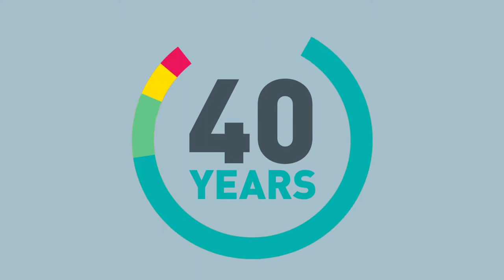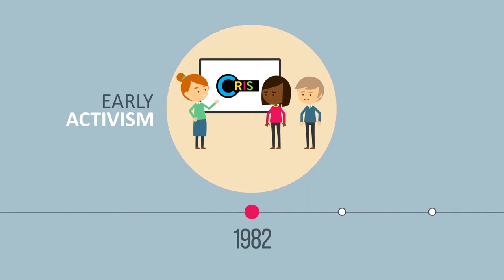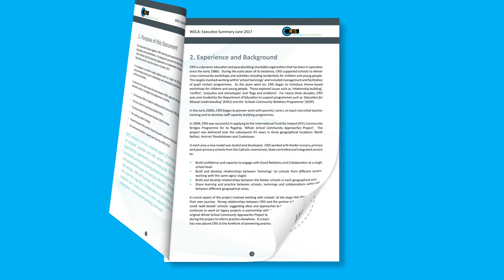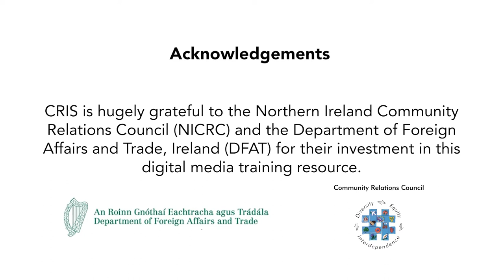Introduction to the GRACE Model (animation)